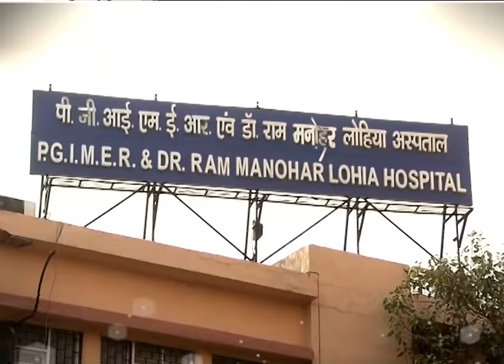छत्त पर बाग़वानी - How to make your garden green & colorful even in water scarcity